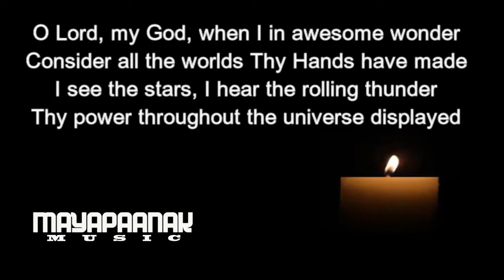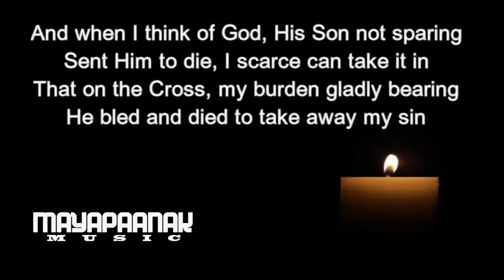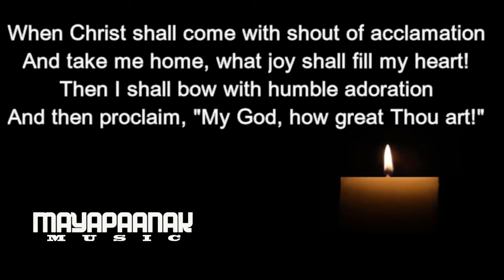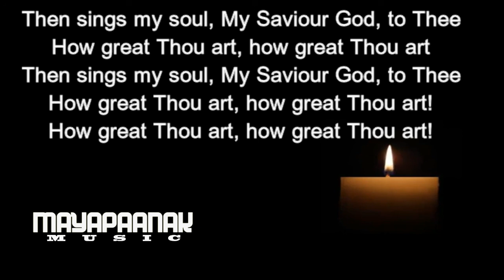How Great Thou Art